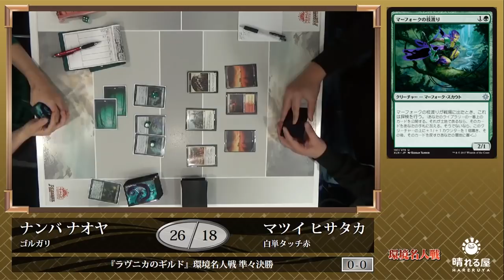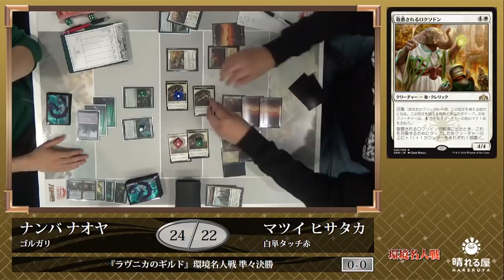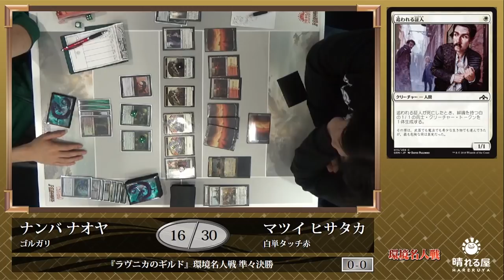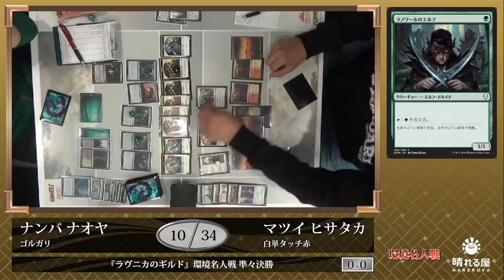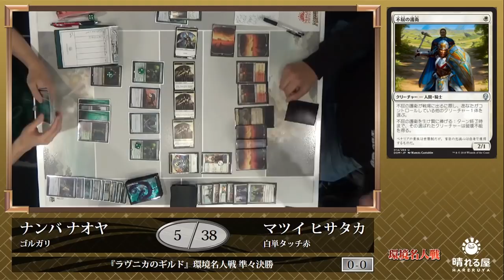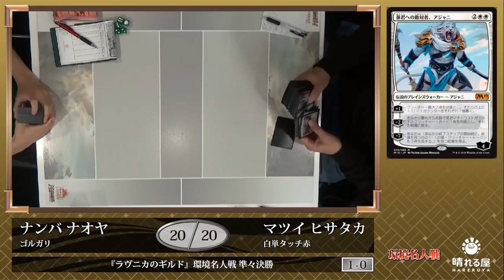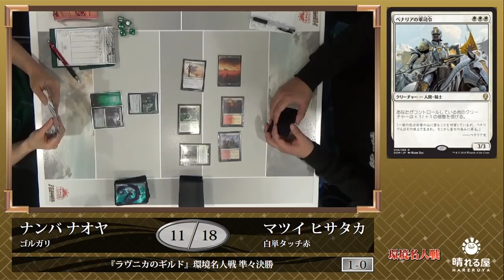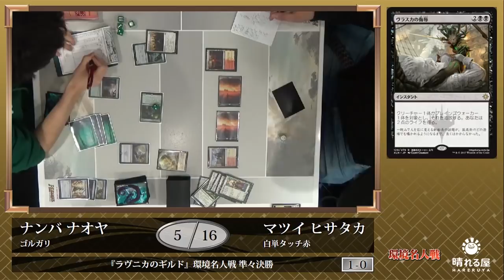【MTG】『ラヴニカのギルド』環境名人戦 準々決勝 難波 直也 vs. 松井 久剛 【晴れる屋】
マジックプレイヤーなら、誰もが憧れる『プロツアー』。
強豪のみが参加できるこの大会は、スタンダードとブースタードラフトの混合で行われます。

それぞれの環境を最後まで存分に楽しんでいただくため、
そして『プロツアー』を疑似体験してもらうために始まった、
1年に4回、各環境を締めくくる賞金制大会。
それが『環境名人戦』です！

・実況：大塚 航（晴れる屋広報）

■『ラヴニカのギルド』環境名人戦カバレージ